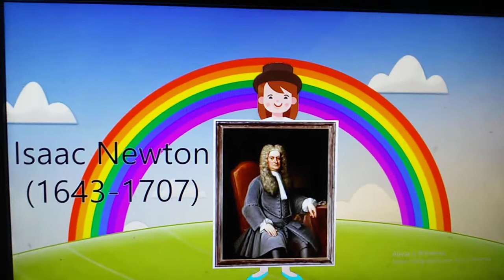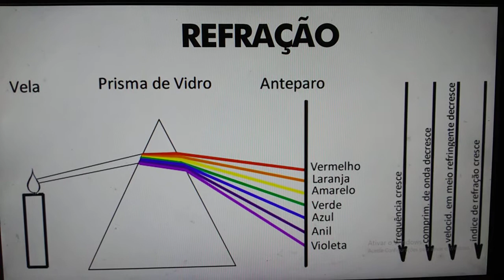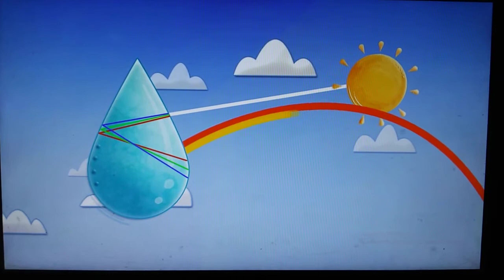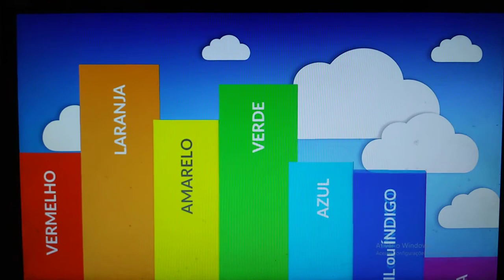3°ano - Ciências (Tia Anita) Aula 2 (Observando o arco-íris) 13.05.20